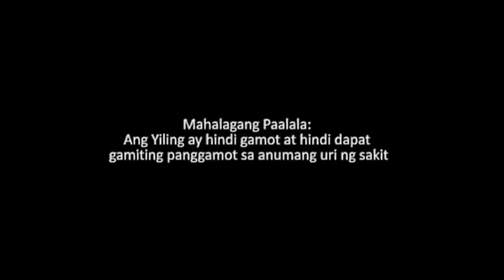TeleReboot Vol 3 Yiling Sleeping Supplement 16s TVC 2019-2021 (Dynasty Dream Midnight)